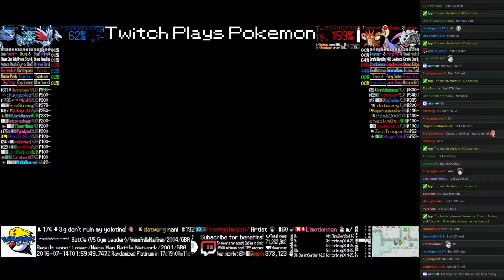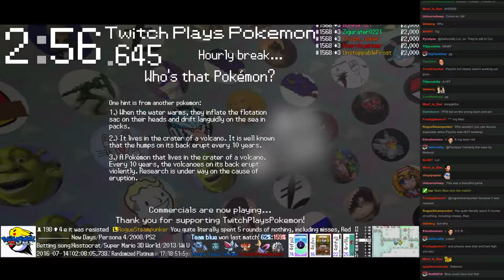Twitch Plays Pokémon Battle Revolution - Match #50143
Match #50143 [Blue: Skarmory, Pineco, Metang] vs [Red: Corphish, Cresselia, Lairon]